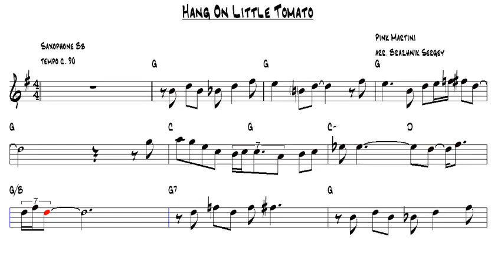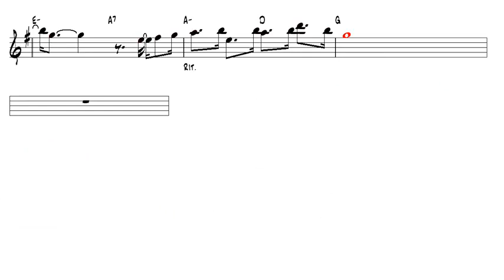Hang On Little Tomato Pink Martini Bb Trumpet or Tenor Sax Play Along